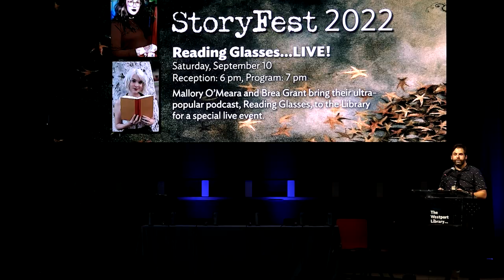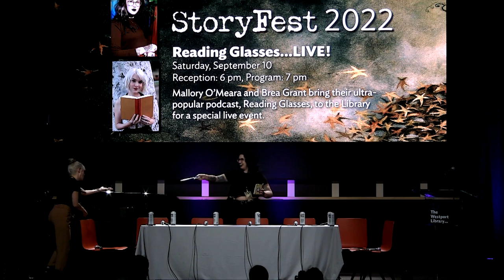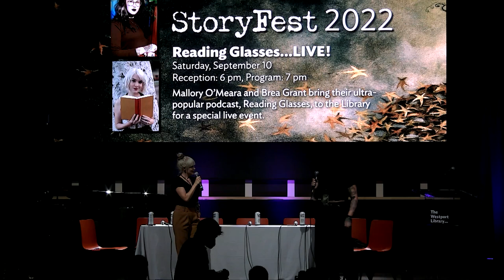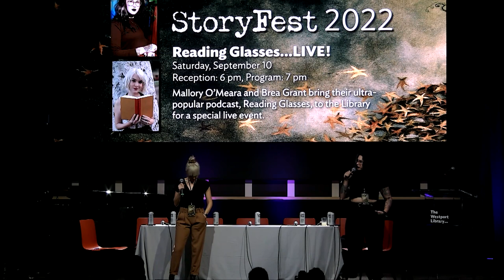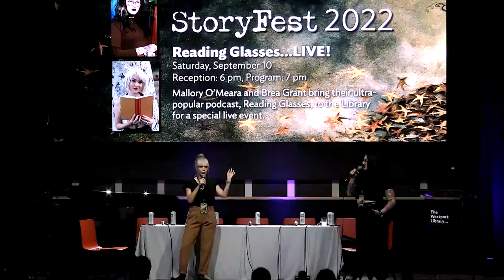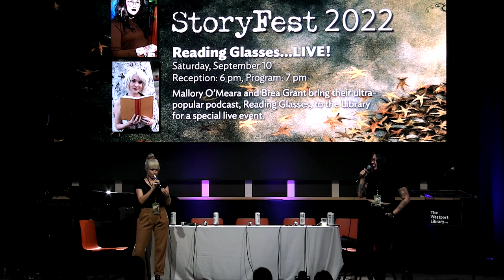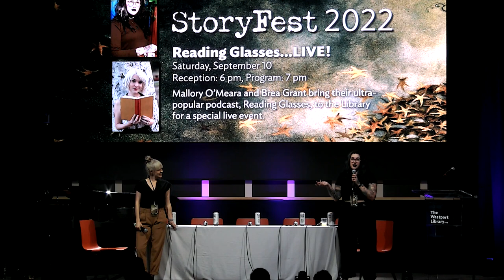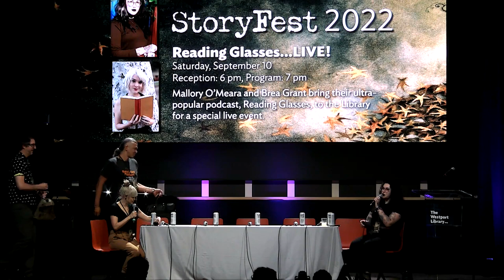Reading Glasses...LIVE!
Mallory O’Meara (James Beard Book Award-winning author) and Brea Grant (filmmaker and actress) bring their ultra-popular podcast, Reading Glasses, to the Library’s stage for a very special live event featuring guest stars Paul Tremblay, Stephen Graham Jones, Alexis Henderson, and Clay McLeod Chapman, and a virtual appearance by Sarah Gailey!